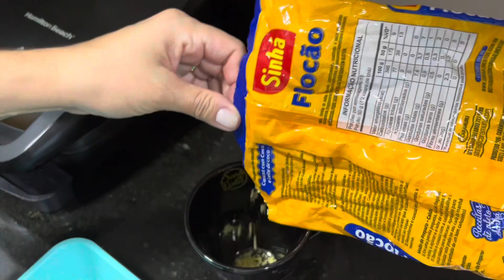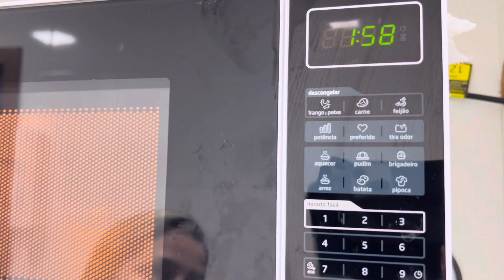COMO FAZER UM BOM CUSCUZ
Agradeço seu apoio e nos vemos no próximo vídeo!